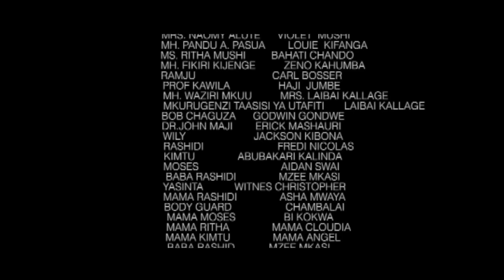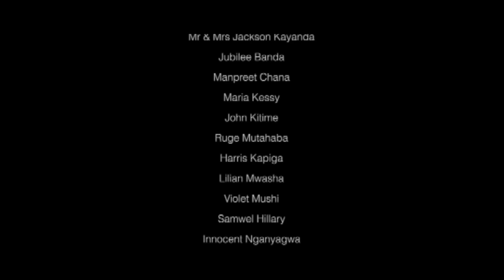MAISHA NI SIASA FULL MOVIE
MAISHA NI SIASA is a political film that tells a story of sacrifice, patriotism, loyalty, heroism, challenges and the role that bloggers and social media activists play in post-independent African politics and ongoing democratisation process.